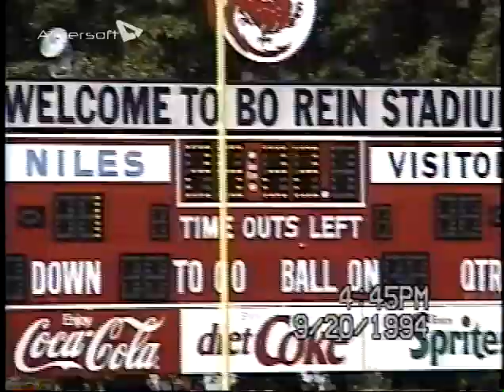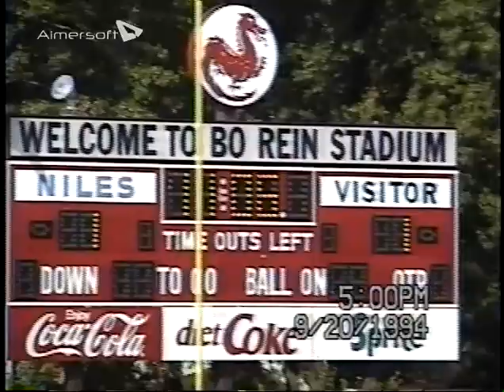Niles McKinley High School Red Dragons Vs Howland Tigers Boys Soccer 1994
9/20/1994. Final Score Howland 4, Niles 3
Goals - Howland: Eric Gilmour (3), Will Stanford
Niles: John Madigan, Jim Meinke, Steve Maytas